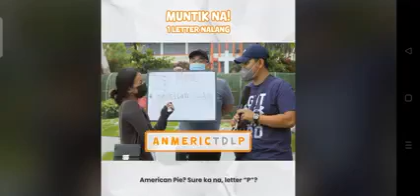January 23, 2023